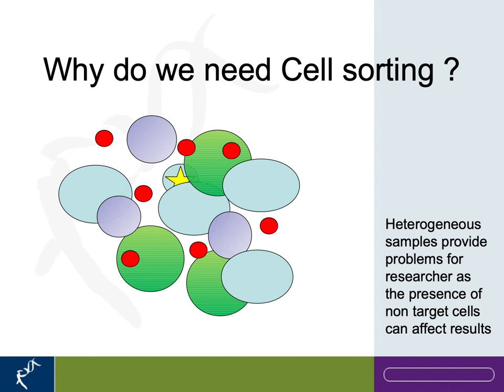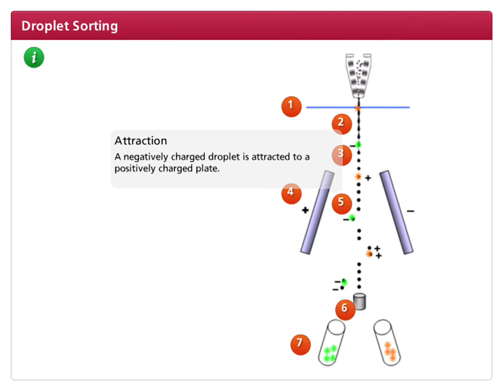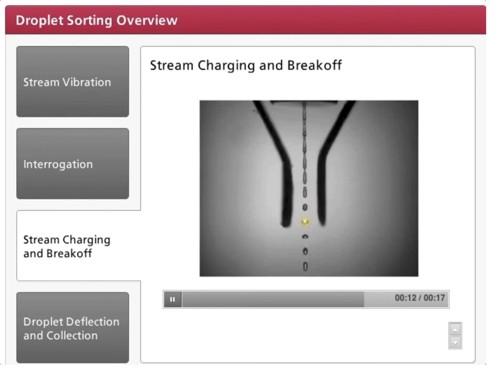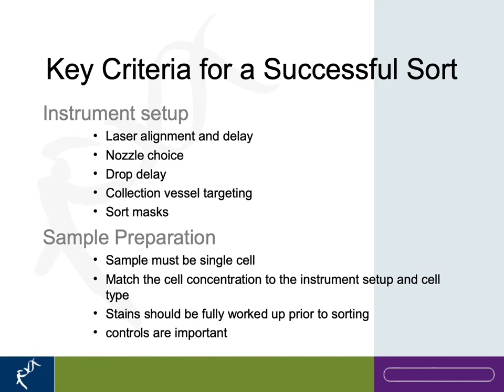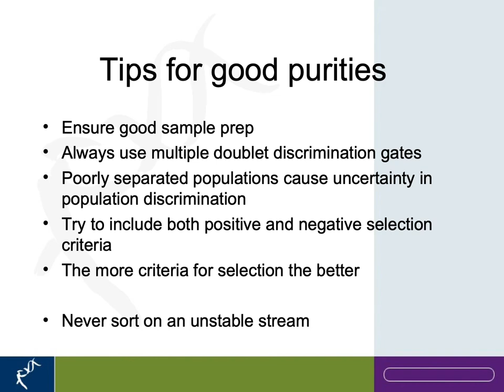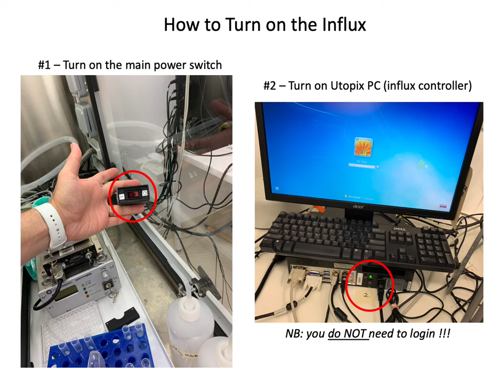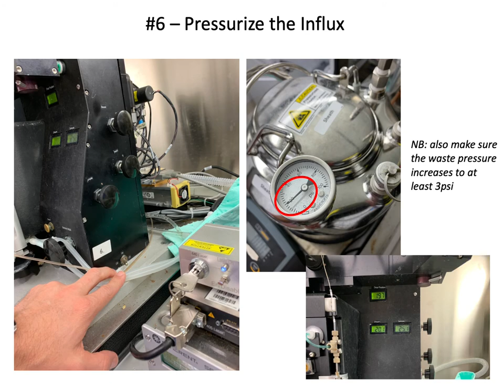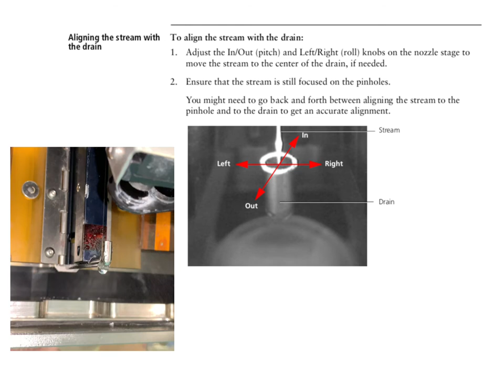Introductory Workshop to cell sorting on the BD Influx